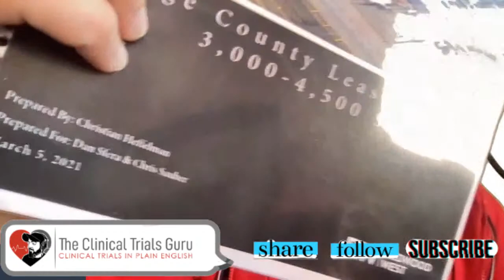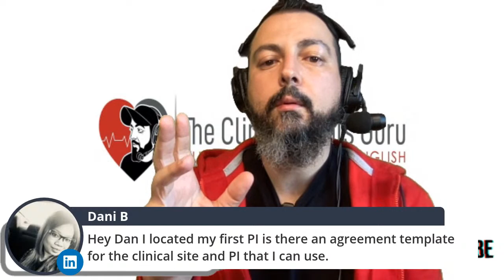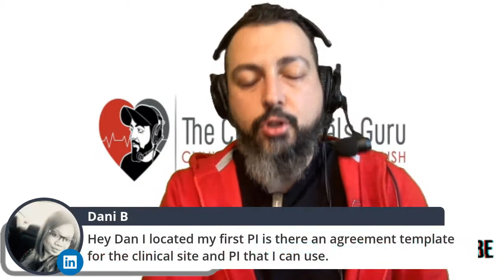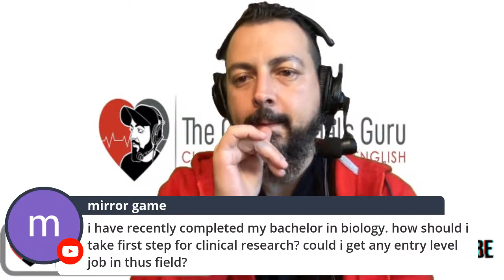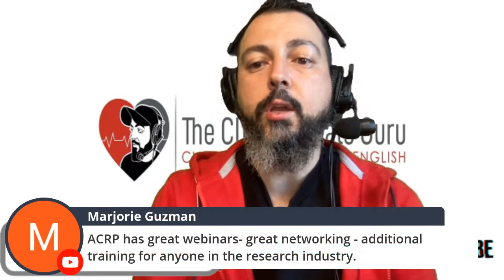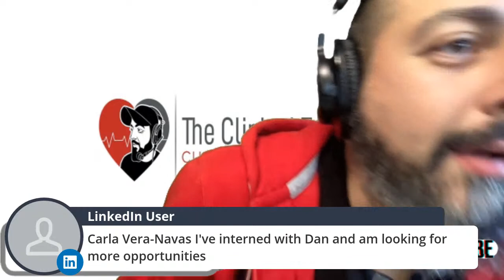Clinical Research Networking Strategies and Questions